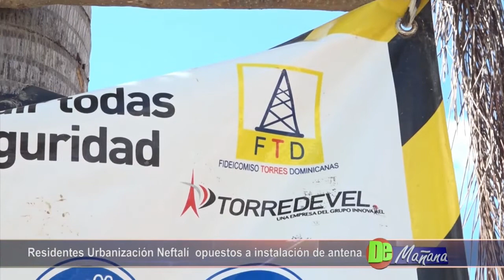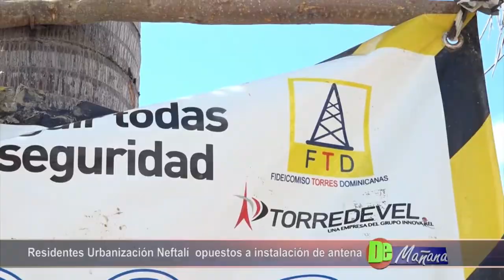No hay permiso para la instalación de antena en Urbanización de SFM dice Francis Rodriguez